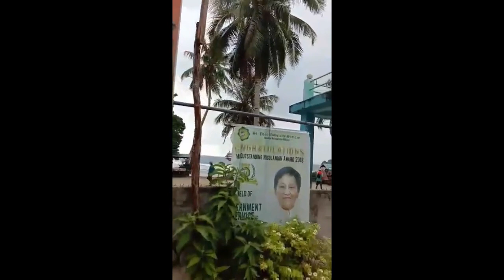Magpupungko Nature's Rock Pool Beach Siargao Island Philippines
Siargao Adventure with Family